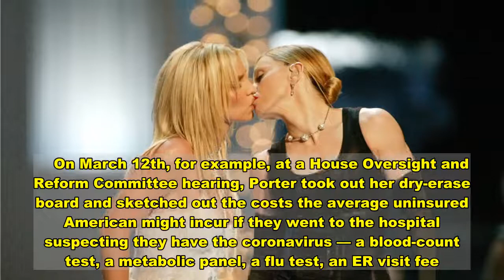'The Next Wave' With Congresswoman Katie Porter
Rep. Katie Porter became a breakout star of Congress’ class of 2018 by wielding a dry-erase marker. The California congresswoman, a former law student of Elizabeth Warren’s, has spent the past two years exposing the arrogance and incompetence of Trump lackeys and American CEOs by asking very simple questions, often involving a little back-of-the-envelope math.     On March 12th, for example, at a House Oversight and Reform Committee hearing, Porter took out her dry-erase board and sketched out the costs the average uninsured American might incur if they went to the hospital suspecting they have the coronavirus — a blood-count test, a metabolic panel, a flu test, an ER visit fee. It added up to more than $1,300, a daunting figure considering roughly half of all Americans can’t cover an unexpected $400 expense. But the CDC has the legal authority to says tests will be free for every American, and that day, Porter extracted a pledge from CDC director Robert Redfield that he would use it.     When there were reports that Louis DeJoy, a Trump donor installed as Postmaster General, was purposefully sabotaging the postal service, Porter put DeJoy to the test. He failed the math portion. (“He stipulated to the committee, in his own words, that he doesn’t know much about postage, which is pretty disheartening to hear,” Porter recalls to Rolling Stone.) But more importantly DeJoy made it clear that he wasn’t the one calling the shots when it came to the politicization of the post office in an election year. “He also kept saying: I didn’t make these changes, I’m not responsible for all of these slowdowns and removals of machines,” Porter says. “And when I asked him, ‘OK, you didn’t do this, who did?’ He said, ‘I don’t know.’ Which tells us not only is he apparently not qualified, he doesn’t even know who is running the show there.”   Porter’s power is derived from her ability to demonstrate just how out of touch many of the most powerful figures in Washington, and the country are, like the fact that Jamie Dimon, the longest-serving CEO of a U.S. bank (JPMorgan Chase), can’t explain how a bank teller can live on the wage JPMorgan Chase pays. But as the only single mom in Congress, Porter has taken on the responsibility of speaking for parents everywhere who are being ground down not just by this latest disaster, but years of bad domestic policy. “I don’t think the government is even trying to meaningfully support working parents right now,” Porter, who has three kids, ages 14, 12, and 8, says. “Investing in things like childcare, bringing down the cost, increasing the quality, investing in paid family leave and flexible work policies — these are smart economic policies and we need to start pushing them that way, rather than acting like this is something we’re doing for equity reasons or for women.”   In 2018, Porter flipped an Orange County district that had been held by a Republican since 1983. Her race hasn’t been polled this year, but she’s dramatically o